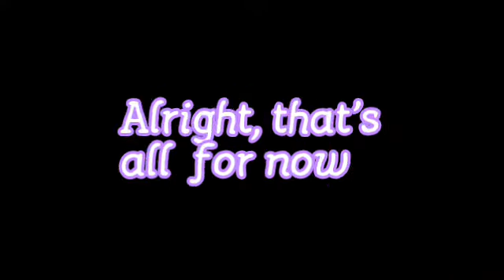Art contest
Rules:
DON'T trace others =^=
Don't fight other contestants
Don't tell me to pick you, I'm the judge, so I get to pick who I want
(Not bragging-)
Don't spam me-
Everyone can join
If you're done, comment it below cuz I don't know if you guys are done or not

Deadline:
Oct 1

Prizes:

1st:
Will get a shout out
Gets to collab with me
Gets a "animation" meme
(They can choose what meme they want)
Gets a fan art
They get to tell me 3 things that they want me to draw

2nd:
Shout out
Art collab
Will be featured in my "animation" meme
Fan art
Gets to tell me 1 thing they want me to draw

3rd:
Shout out
Fan art

Runner ups:
Shout out

That's all qwq